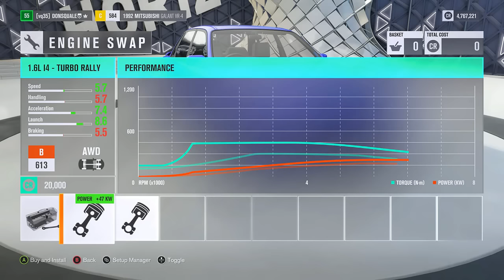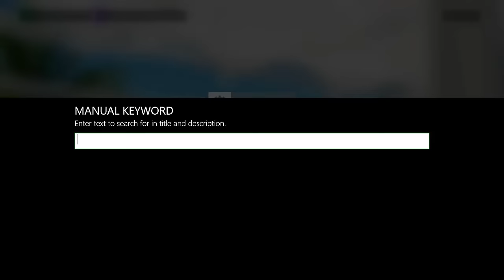Slammed Mitsubishi Galant Build - Forza Horizon 3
Whats up guys its your boy back at you with another forza horizon 3 build. in this one we are taking a mitsubishi and making it look like a subaru???